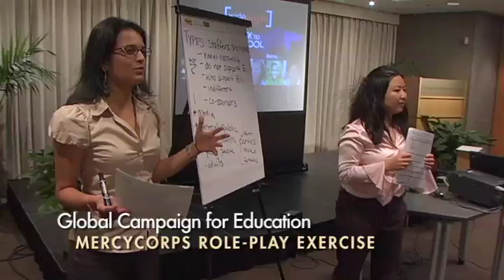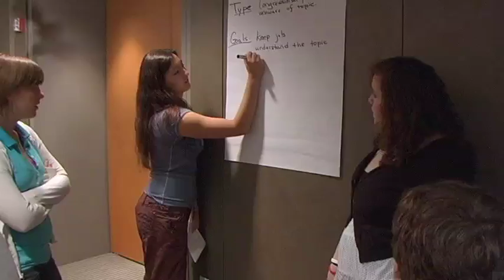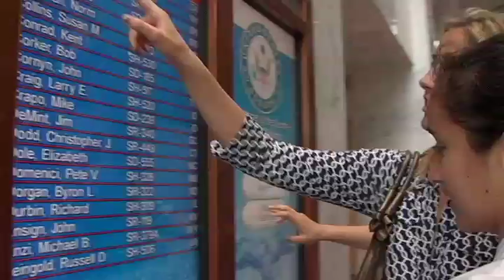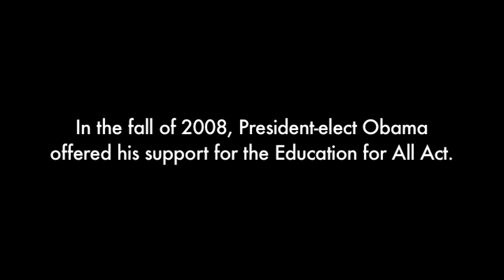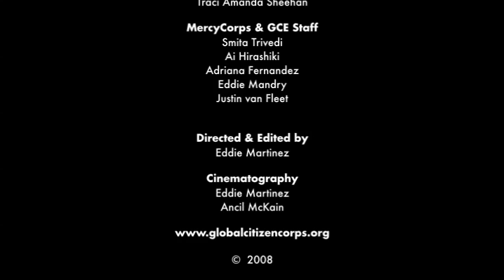Global Citizen Corps- Action Week 2008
Action Week 2008- Global Citizen Corps leaders making a difference in Washington D.C.